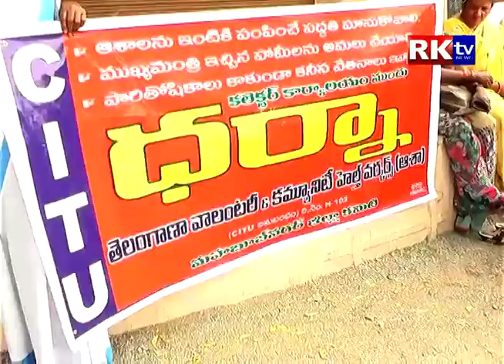06 07 2018 News Rktv Mahabubnagar